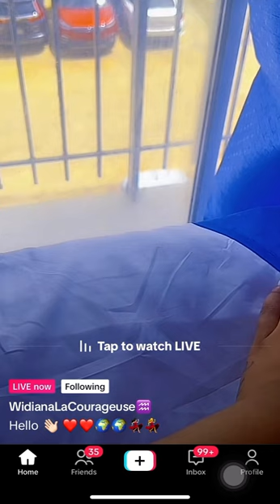WIDIANA GEN YON NOUVO NÉG 😳😳😳VIN GADE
Ta sanble Widiana fenk pran yon nèg nan men suze gran zouzoune live ak nèg la sou Tiktok